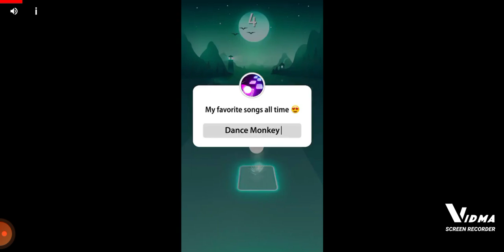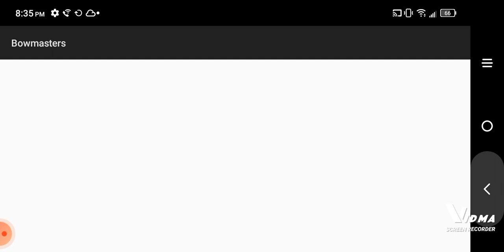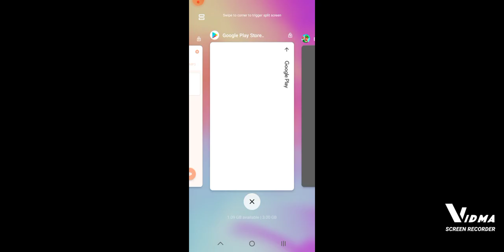bullmastiff the game